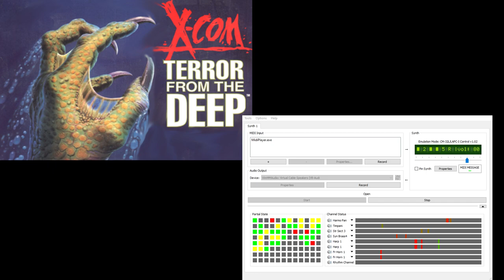X-Com TFTD CM-32L OST - Debriefing - Poor (Extra Reverb)